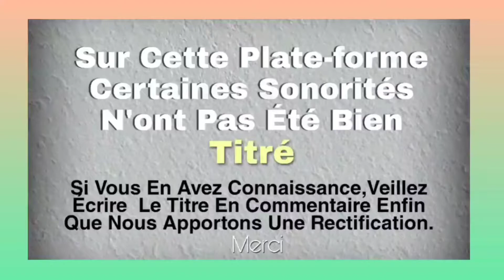BIAN STAR DE BEDIALA (colonel Vanié) Musique gouro